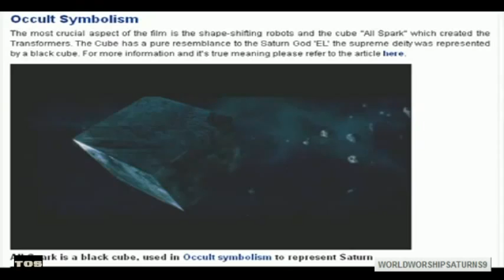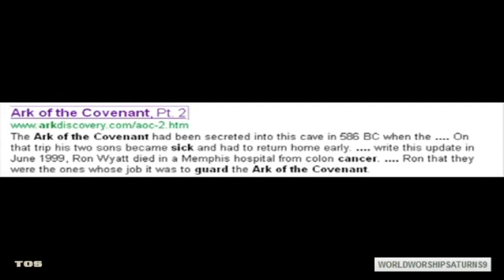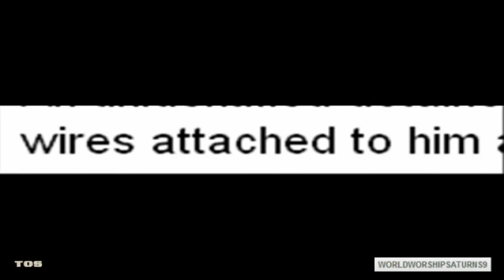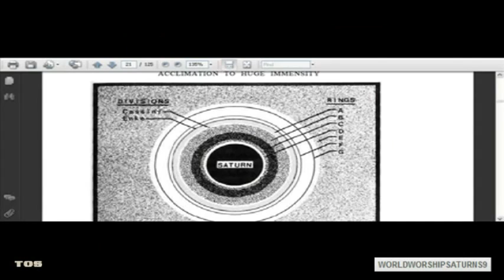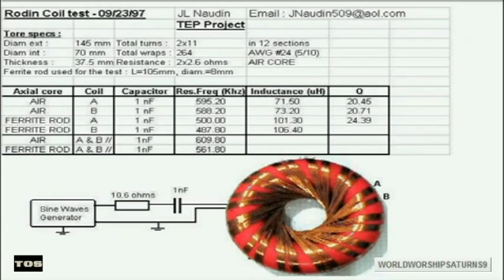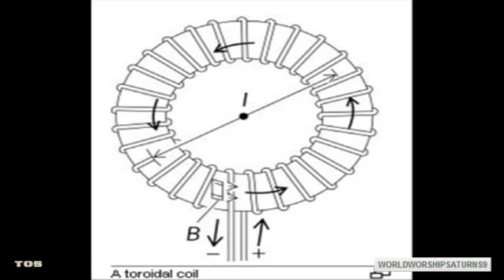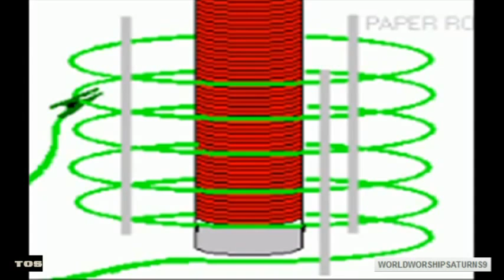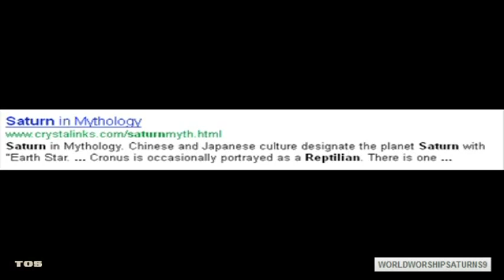EL Saturn #140 HACKED REALITY (WORLDWORSHIPSSATURN9) | TØS